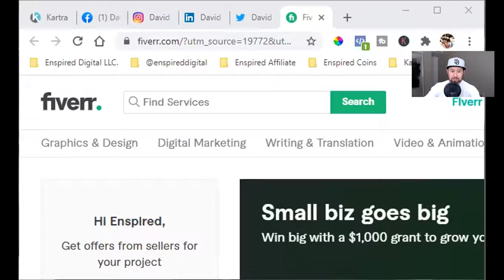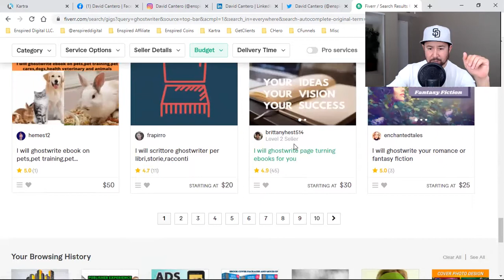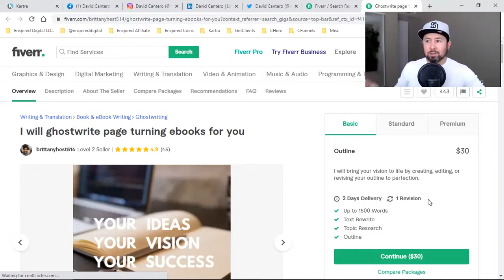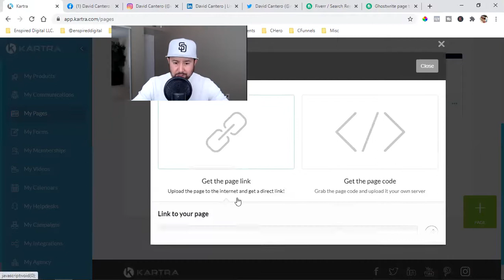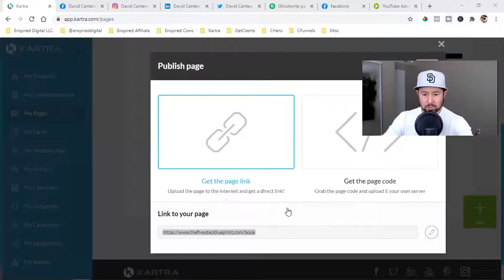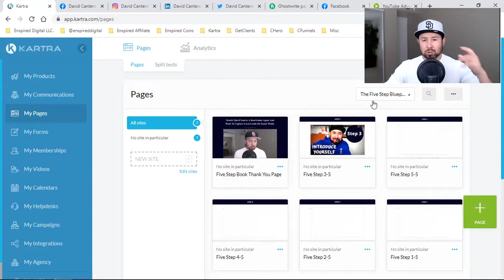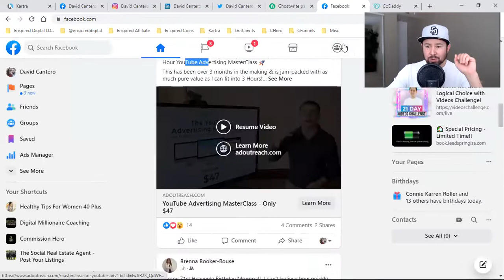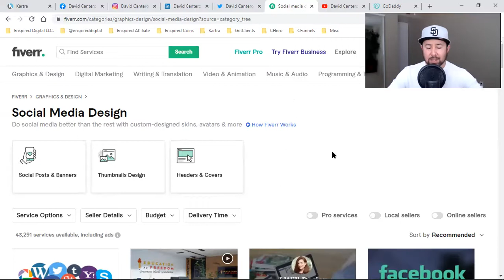HOW TO CAPTURE LEADS ON SOCIAL MEDIA (MY SECRET WEAPON)